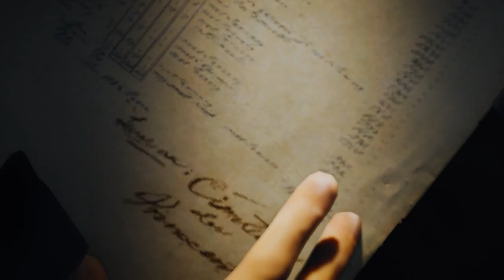Прохождение Assassin's Creed Unity ч.26 День 2